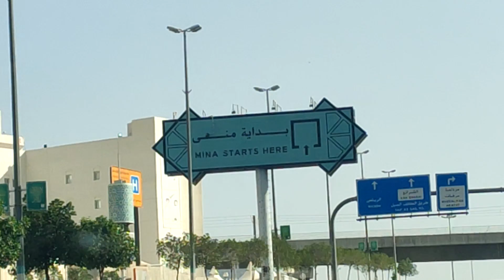LOT OF LIES ABOUT THIS ZIYARAT IN MAKKAH | ziyarat in makkah list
I HAVE TRIED TO SHOW YOU GUYS A ZIYARAT IN MAKKAH list WITCH IS FAMOUS BY MISTAKE AND LIES AND NOTHING TRUTH ABOUT IT IN REAL OR HADETH . IT IS IN AZIZIA MAKKAH SAUDI ARABIA ZIYARAH ziyarat in makkah list

Song: Unknown
Artist: Unknown